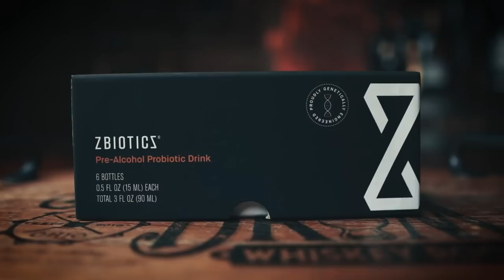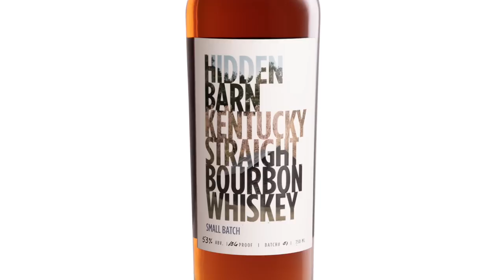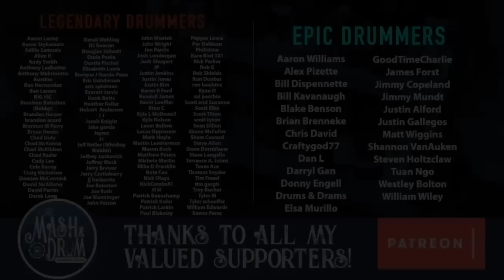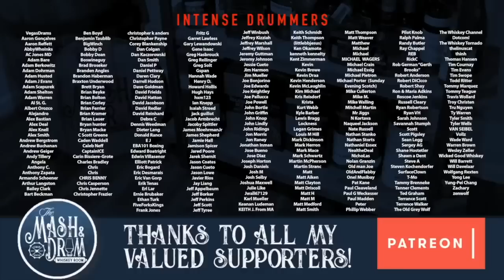Hidden Barn Small Batch Bourbon Review! Jackie Zykan's new label is here!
The initial release, available in stores later this month, is Hidden Barn Small Batch, composed of just seven barrels distilled by Master Distiller Royce Neeley and expertly blended by Master Blender Jackie Zykan.

Together with their partners, Nate Winegar and Matt Dankner of Colorado’s 5280 Whiskey Society, Neeley and Zykan are embracing the spirit of “doing things the hard way” with their first series release - putting process and quality above all else.

Hidden Barn Kentucky Straight Bourbon Whiskey’s first series is comprised of  distillate produced at the Neeley Family Distillery. In the spirit of doing things the hard way, Master Distiller Royce Neeley touches every step of the process from grain to aging, personally hand-collecting wild Kentucky yeast, carefully monitoring  a 5-day fermentation using traditional cypress fermenters, and personally distilling and hand-cutting the double pot distillation.

The Whiskey Made the Hard Way series was fermented using wild yeast and is double pot distilled. It was collected at 127 proof, and entered the barrel at 110 proof. The seven barrels represent some of the first lots to mature under the watchful eye of Neeley. To maintain the integrity and viscosity of the liquid, the bourbon is screened for sediment and sees no additional filtration.

Hidden Barn Kentucky Straight Bourbon Whiskey Batch #001 is presented at an undiluted batch proof of 53% ABV and offered at a suggested retail price of $74.99. The initial offering will be available in Kentucky, Colorado, Florida and California, with more distribution expected before the end of the year.